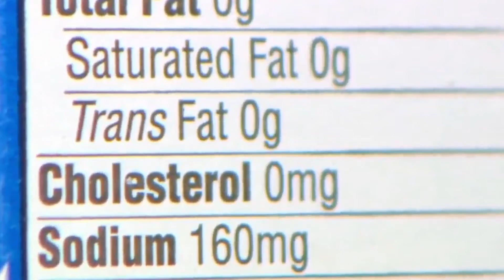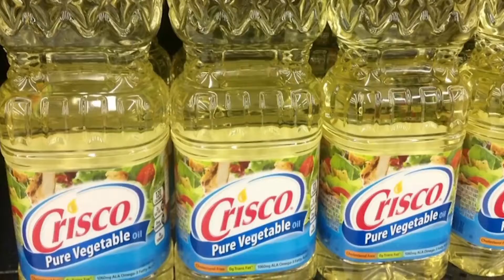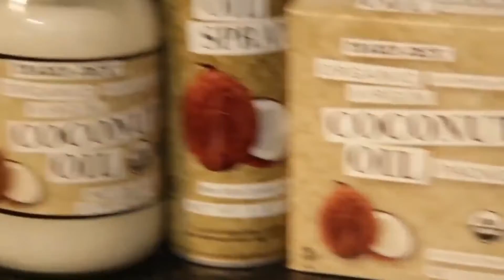Hal Hal Penting Yang Perlu Anda Ketahui Tentang Lemak Trans